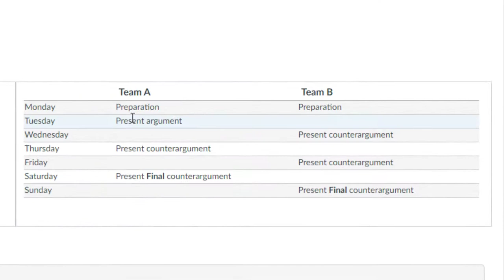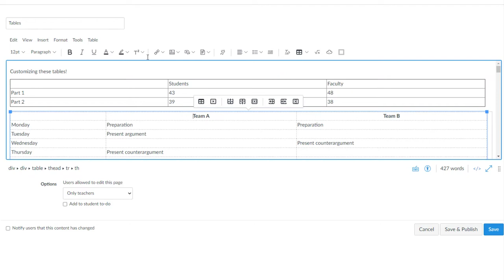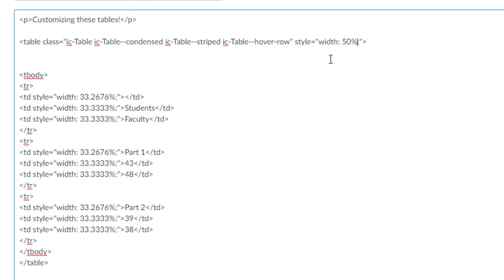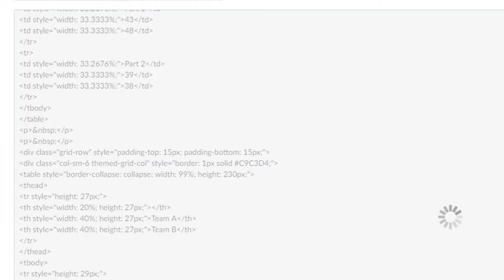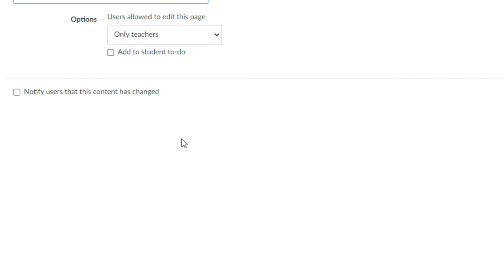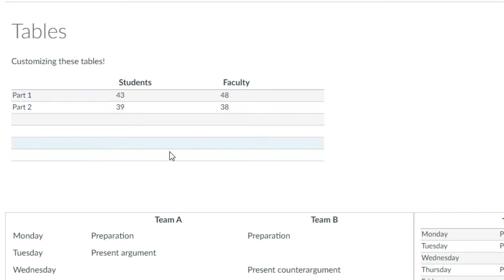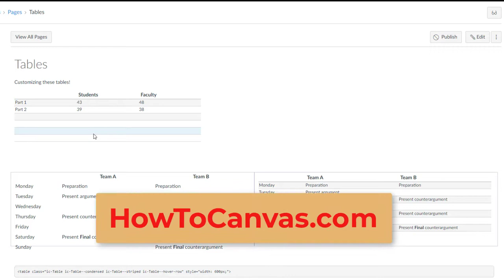Styling Tables in Canvas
Table are inherently boring, but you can learn how to easily apply some amazing styling with just a little bit of coding.  Dress up your tables in your Canvas courses and become the envy of your colleagues.

To create the interactive table, here is the code you will want to copy:

table class="ic-Table ic-Table--condensed ic-Table--striped ic-Table--hover-row" style="width: 600px;"
(remember to include the angled brackets, which YouTube doesn't allow in these descriptions)

Read